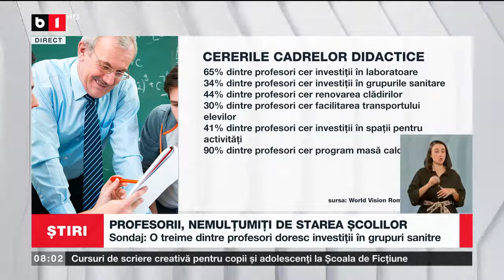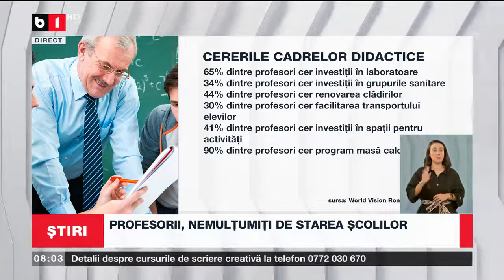PROFESORII DIN MEDIUL RURAL, NEMULȚUMIȚI DE STAREA ȘCOLILOR_Știri B1_5 sept 2022